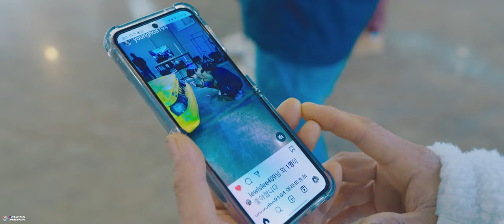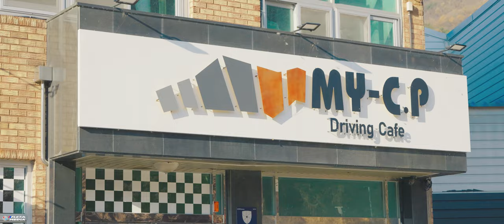클럽엘란 11월 전국정모 스케치 영상 대전MYCP 카페 ( ClubElan )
클럽엘란 11월 전국정모 스케치 영상
대전 MYCP 카페

대전 MYCP 카페에서 열렸던
클럽엘란 11월 정모 스케치영상을 간단하게 만들어봤습니다.